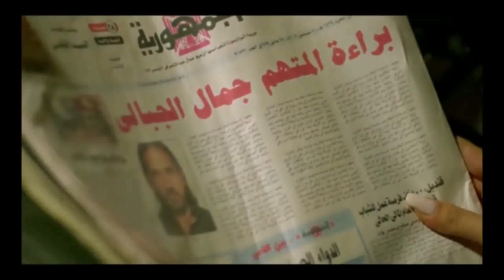اقوي اكشن للنجم امير كراره مش هتشوفه في حياتك